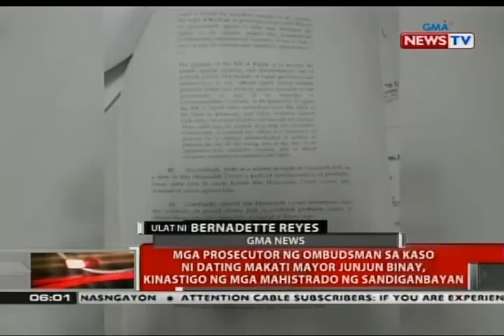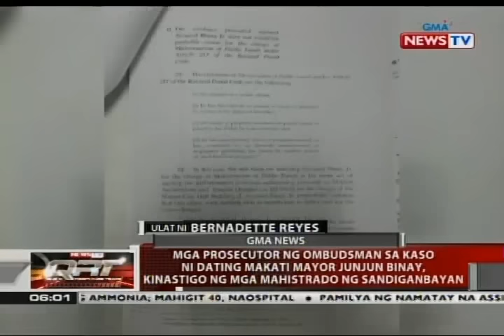Mga prosecutor ng Ombudsman sa kaso ni Junjun Binay, kinastigo ng mga mahistrado ng Sandiganbayan